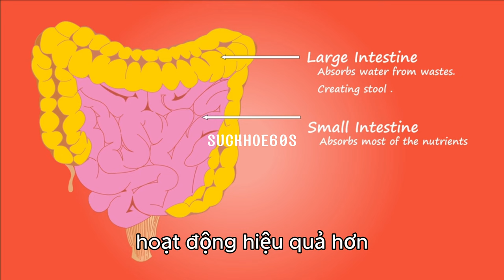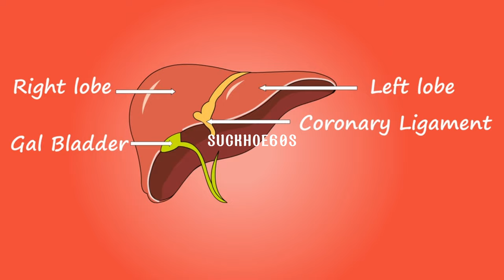5 lợi ích của TRÀ LÁ VỐI - Sức khỏe 60 Giây